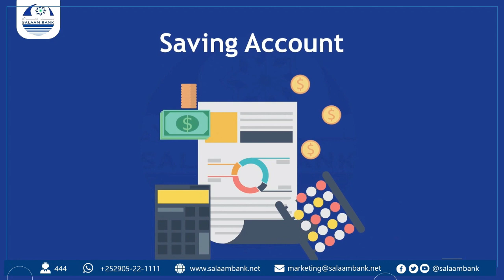Guddoomiyaha Aqalka Sare: "Tariikhdu Dadkay Bartaa Doraad Wxay Faleen Cidna Madiido Cidna Madoonto..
Guddoomiyaha Aqalka Sare: "Tariikhdu Dadkay Bartaa Doraad Wxay Faleen Cidna Madiido Cidna Madoonto oo Runtay Dacal Kuhaysaa Daadow Dadow..."